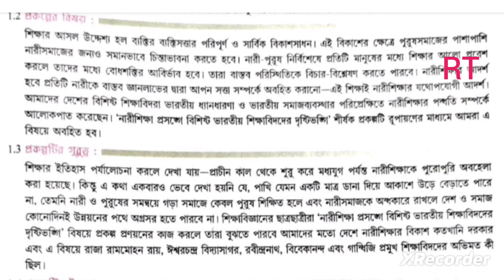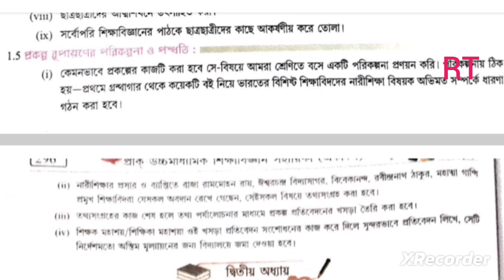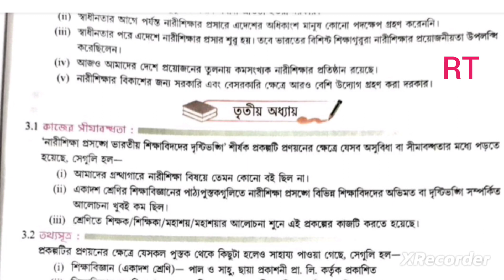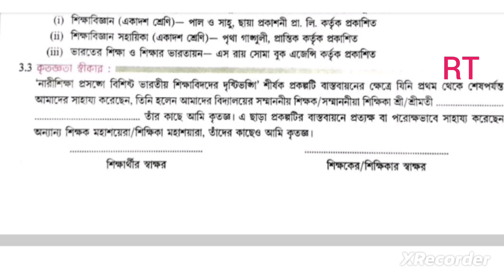Class 11 : শিক্ষাবিঞ্জান প্রোজেক্ট ll নারীশিক্ষা প্রসঙ্গে বিশিষ্ট ভারতীয় শিক্ষাবিদদের দৃষ্টিভঙ্গি